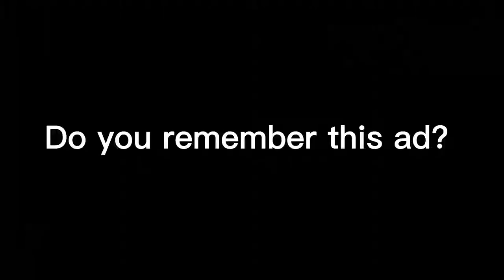Jingle Hoops (MVP Edition)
read this in a comment. Mind Blowing